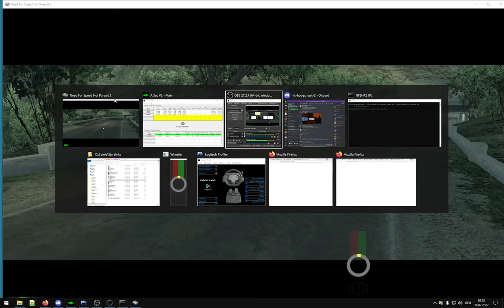RRP Weekly Saturday Races || Need for Speed HP2 || 2022, July 16th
Some nice races organized by Retro Racing Point (RRP). Every Saturday 8:30pm CE(S)T we play NFS Hot Pursuit 2 (NFS 6) online. Today, we had a dedicated 'Class 1 Backward'-day in stock cars.  Below is a list of my fastest laps today. Not necessarily the fastest lap of the raceday though.

2:33 Alpine Trail BW, Mercedes CLK GTR: 1.00,13
10:45 Wine Country BW, Mercedes CLK GTR: 2.00,60 (but Meteor's fastest lap was 1.59,66)
30:36 Calypso Coast BW, Mercedes CLK GTR: 1.39,10
47:13 Coastal Parklands BW, Mercedes CLK GTR: 1.15,86 (but Soul's fastest lap was 1.15,10)
55:25 National Forest BW, McLaren F1 LM: 1.16,93
1:01:17 Island Outskirts BW, McLaren F1 LM: 1.58,20
1:16:00 Palm City Island BW: Mercedes CLK GTR: 2.35,16

If you are interested in classic racing games (mainly NFS 1-6, but also more recent ones and non-NFS games), want to join some online races, or have problems setting up those old games, you might want to join the RRP discord server: